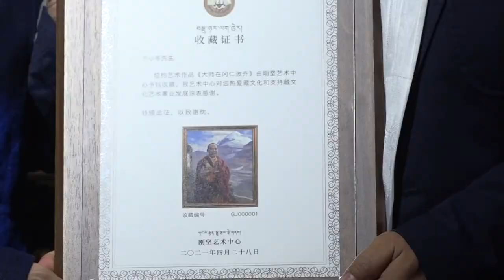【 Tibetan faces 】Exhibition of painting by Chinese Painter XiaoDong Yu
Xiaodong Yu was born in 1963 in Shenyang in the northeastern province of Liaoning, China
About Yu Xiaodong "When I was five years old," painter Yu Xiaodong recalls, "I wanted to be an artist."  That single-minded passion to create art never deserted Yu, who has made an important mark on the contemporary Chinese art world with his well-known series of Tibetan portraiture.  The artist's profound respect for the Tibetan people, their complex beliefs and culture, as well as Tibet's extraordinary landscape, radiates from his meticulously detailed oil paintings of the colorfully nomadic people with whom he lived and worked from 1984 to 1997.